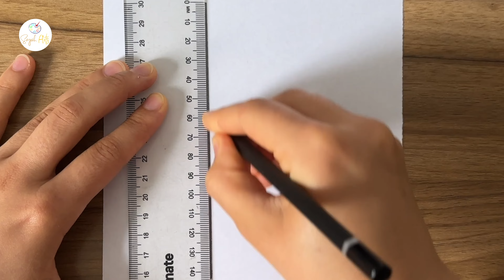6 Easy anime drawing || How to draw anime step by step || Easy anime drawing for beginners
Hey guys!
In this art drawing tutorial i will show you 6 Easy anime drawing || How to draw anime step by step || Easy anime drawing for beginners.